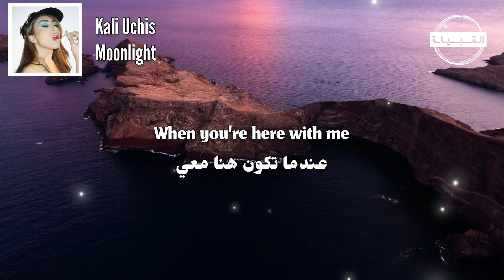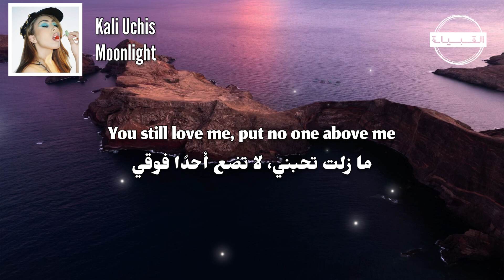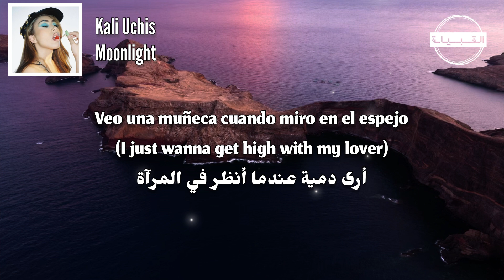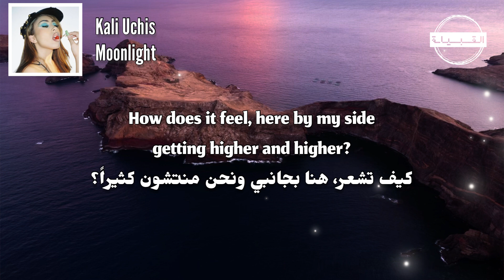Kali Uchis - Moonlight مترجمة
🎤   Lyrics
I just wanna get high with my lover
أريد فقط أن انتشي مع حبيبي
Veo una muñeca cuando miro en el espejo
أرى دمية عندما أنظر في المرآة
Kiss, kiss
قبلة، قبلة
أنظر إلى دمية، أعتقد أني قد أخرج هذه الليلة
أريد فقط الركوب، أن انتشي في ضوء القمر
Kiss, kiss
قبلة، قبلة
Forget the small talk
انسَ كلام السطح الضئيل
المستوى السطحي ليس مهمًا بالنسبة لي
Putting on my lipgloss
أضع أحمر الشفاه
I saw you stare from my peripheral
رأيتك تحدق من ضواحي رؤيتي
نعم، حبيبي، إنها كانت يومًا شاقًا جدًا
But I know a place we can escape
لكن أعرف مكانًا يمكننا الهروب إليه
اكتشف كيف يشعر أن تتخلى عن كل شيء
Be free
كن حرًا
When you're here with me
عندما تكون هنا معي
Kiss, kiss
قبلة، قبلة
Kiss, kiss
قبلة، قبلة
There's nothing like peace of mind
لا يوجد شيء يضاهي السلام الداخلي
وتأخذ الوقت للتأكد من أنني بخير
أعلم أنني يمكن أن أسبب لك ضغوطًا
ما زلت تحبني، لا تضع أحدًا فوقي
You always go out of your way
دائمًا تذهب إلى أقصى الحدود
To show me that I'm your priority
لتبين لي أنني أولويتك
Be free
كن حرًا
Kiss, kiss
قبلة، قبلة
أريد فقط أن انتشي مع حبيبي (انتشي)
أرى دمية عندما أنظر في المرآة (تعالى مع حبيبي)
Kiss, kiss
قبلة، قبلة
Get high with you
انتشي معك
Get higher and higher with you
انتشي وأرتفع أعلى وأعلى معك
Let's go to the moon
لنذهب إلى القمر
And leave behind all that
ونترك كل ذلك وراءنا
كيف يشعر، هنا بجانبي ونحن نتعالى أعلى وأعلى؟
Under the moonlight's glow
تحت ضوء ضوء القمر
There's nowhere we won't go
لا مكان لن نذهب إليه
Together go higher and higher
نذهب معًا للأعلى والأعلى
(No-no-nowhere we won't go)